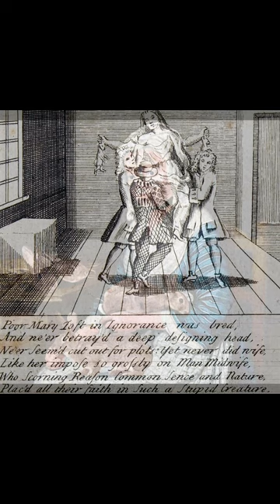Bizarre Rabbit-Birthing Hoax of Mary Toft: A Shocking 18th Century Scandal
Mary Toft was an English woman who gained notoriety in the 18th century for her involvement in a bizarre and fraudulent medical hoax known as the "Rabbit-Birthing Hoax." In 1726, Toft claimed that she had given birth to a litter of rabbits, including some dead and some alive. This astonishing claim led to a great deal of public fascination and a significant investigation.

Toft's case attracted the attention of several prominent physicians, including Nathaniel St. André and John Howard. They initially believed her story and examined her, concluding that she had indeed given birth to rabbits. The case caused a sensation and even caught the interest of King George I, who sent his own surgeon to investigate.

However, the truth eventually emerged. Suspicions arose as more medical professionals became involved, and Toft was placed under close observation. It was discovered that she had been inserting dead rabbits into her vagina to support her claims. She hoped to gain fame and financial support for her family by perpetrating the hoax.

The "Rabbit-Birthing Hoax" is now considered one of the most bizarre and notorious medical frauds in history. Mary Toft was subsequently exposed as a fraud, and the medical professionals who initially supported her story faced ridicule and professional damage. Toft's case has since become a historical curiosity and a cautionary tale about the dangers of credulity and the importance of evidence-based medicine.

history channel
history channel shows
historical photos